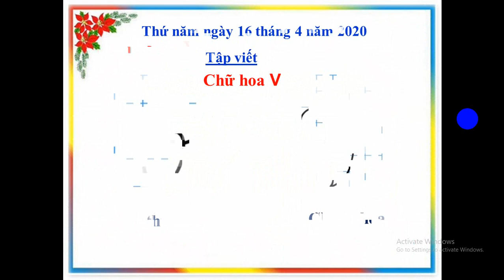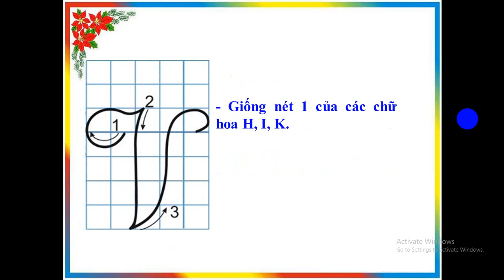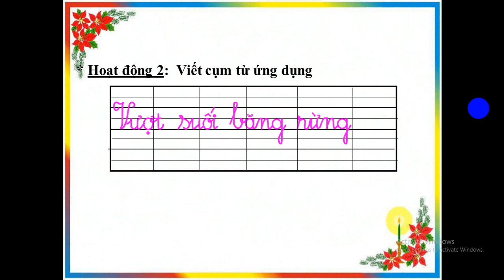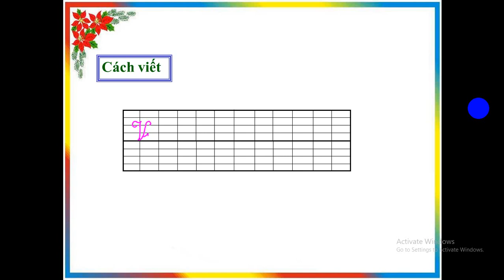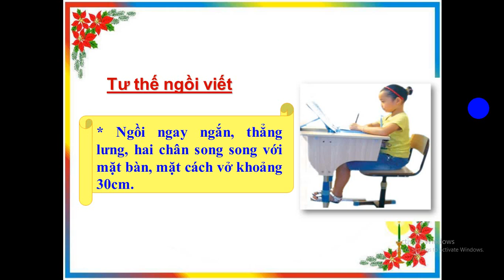Tuần 25 - Môn tiếng việt lớp 2 - Bài tập viết